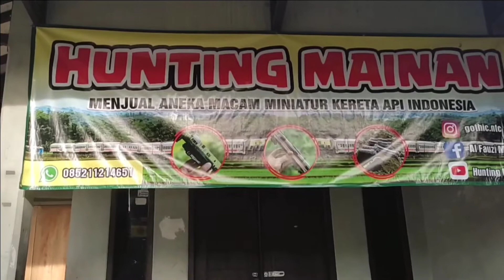Kunjungan Ke Tempat Pengrajin Pembuatan Miniatur Kereta Api Indonesia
Selamat datang di channel KM Mainan TV, channel ini berisi tentang kereta api dan drama memainkan miniatur kereta api.

Salam,
KM Mainan TV